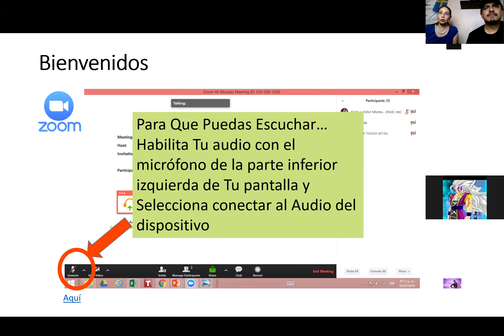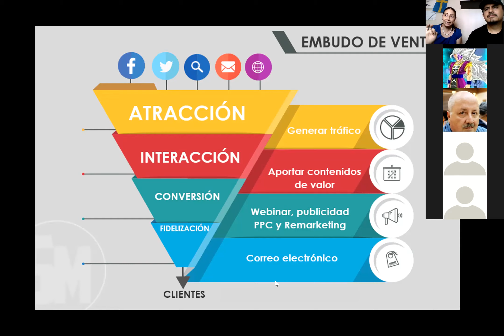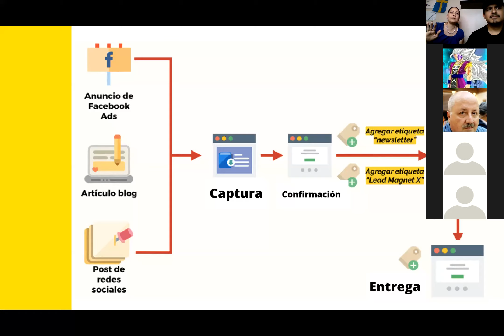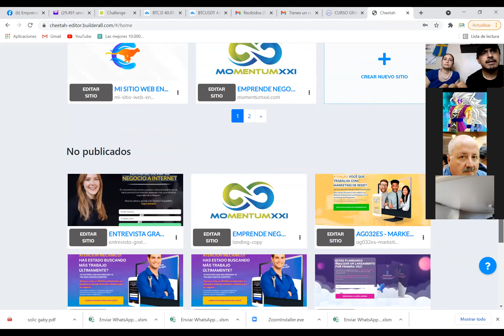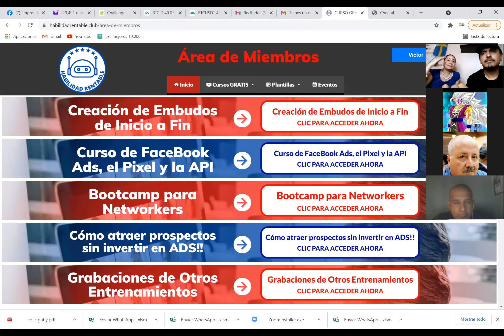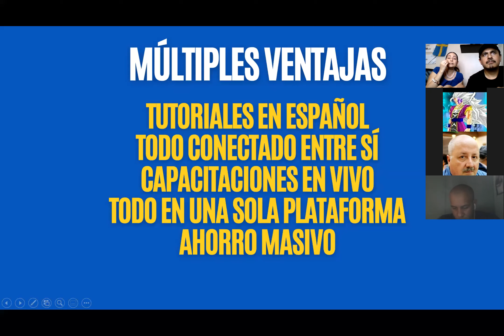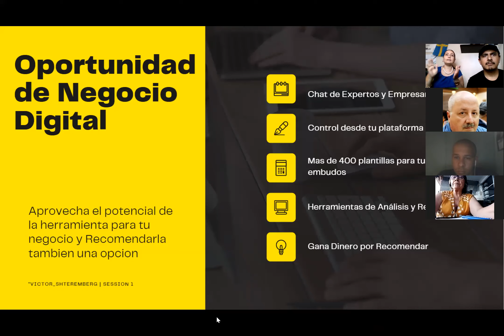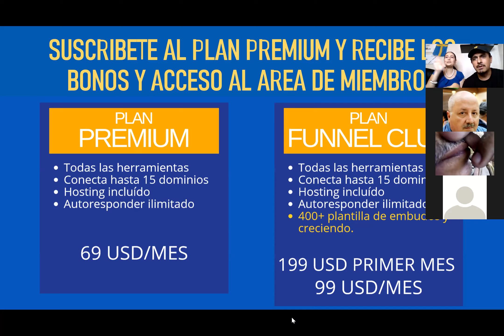Como puedes crear Embudos de Venta Automatizados para tus negocios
Aplica lo aprendido en esta clase y comienza a crear embudos de marketing automatizados o también llamados Funnels de Ventas y haz crecer tu negocio con el internet

Conoce Builderall y todas sus herramientas

- Quieres recibir tips de negocios onlline por whatsapp? dale clic

En esta capacitación conocerás como crear embudos de marketing automatizados y la mejor herramienta para hacerlo y llevar tu negocio al siguiente nivel